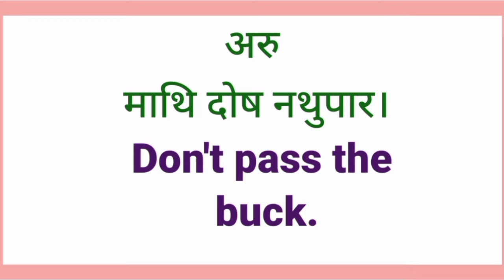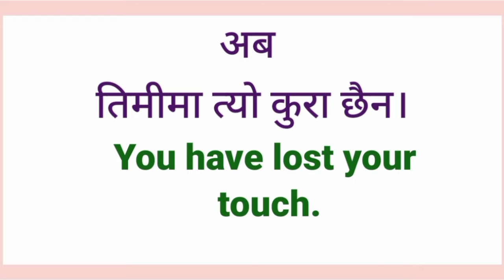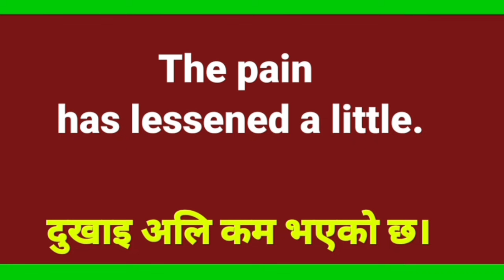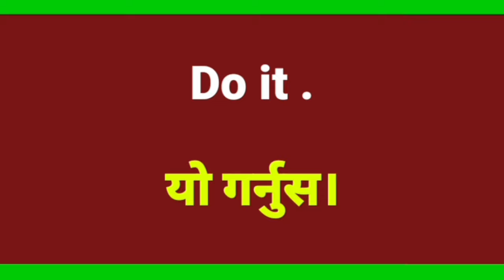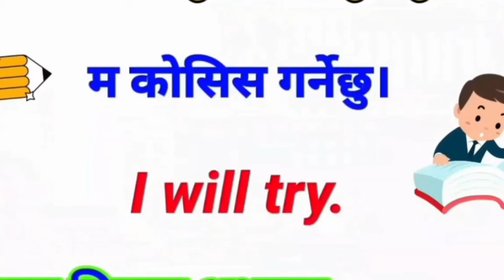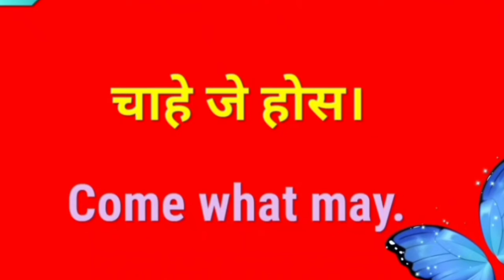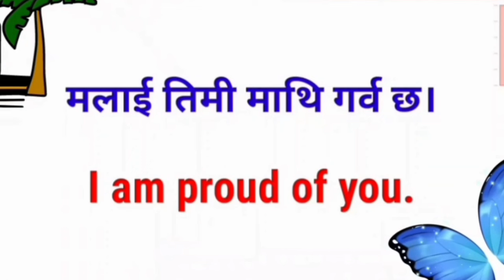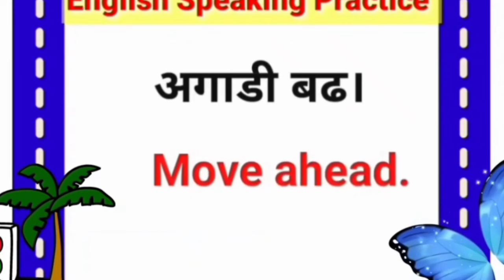English Speaking Practices Skills Basic English Sentences अंग्रेजी छिटो र सजिलै सिकौ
English SpeakingPractices Skills | Basic English Sentences अंग्रेजी छिटो र सजिलै सिकौ
Zero बाट अंग्रेजी बोल्न सिक्नुहोस | Spoken English | English Speaking Course | How to Start English?
Basic English Speaking Practice Daily Use Nepali वाक्य थाहा हुनै पर्ने English Sentences
Basic बाट अङ्ग्रेजी बोल्न सिक्नुहोस How to Speak English Language With Daily Use Nepali Sentences

🌺⭐⭐⭐⭐Your Queries⭐⭐⭐⭐⭐🌺

अंग्रेजी वर्णमाला
english geet
english bhasha
english interview
english talking
english hub
english vasa
english language learning
english speaking
english guru
suraj sir
nepali language
English madam
yo ho English
mitho English
english sathi
English sadhana
learning english
English Sathi
new video
daily english
english language
sajilo english speaking course
learning english